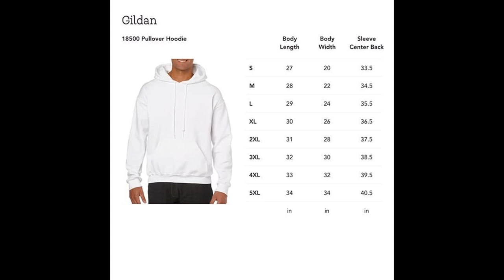Funny Meme Beluga Cat Discord Unisex Sweatshirt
Shop Polite Cat Meme Hoodies and Sweatshirts designed and sold by artists for men, women, and everyone. ... Beluga Discord Classic T-Shirt Pullover Hoodie.